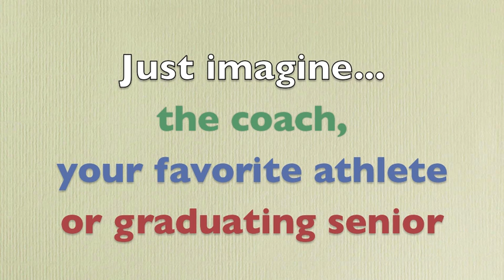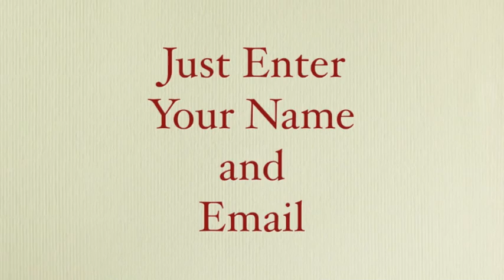Go Beyond Photo Blankets With This Great Gift Idea!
Consider a gift that goes beyond photo blankets. Give a custom collage photo ball that consists of 30 photos on a soccer ball, football, basketball, or volleyball. Perfect for team players and coaches